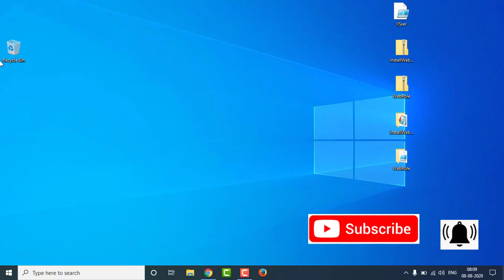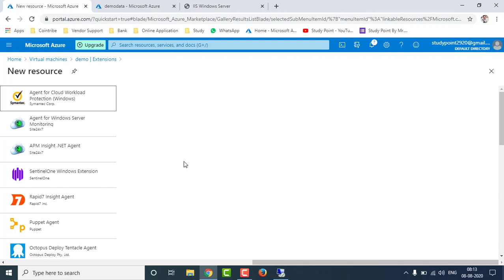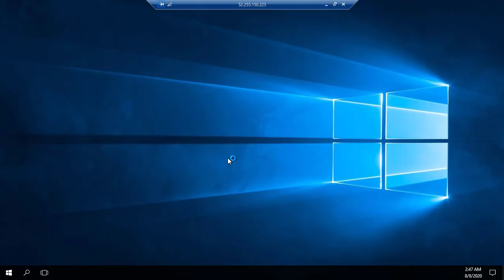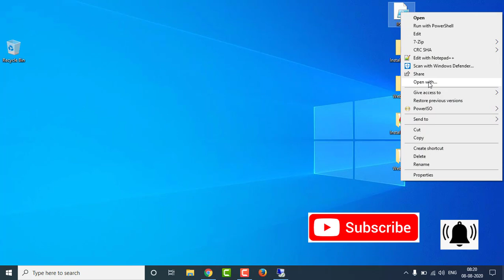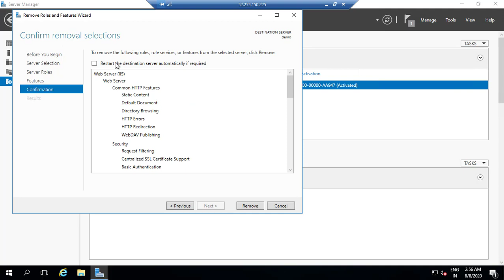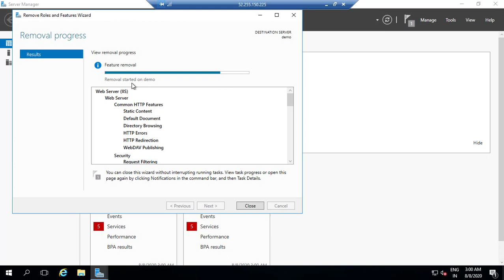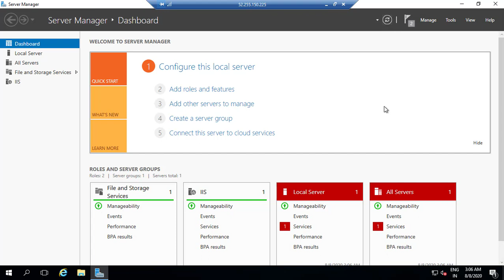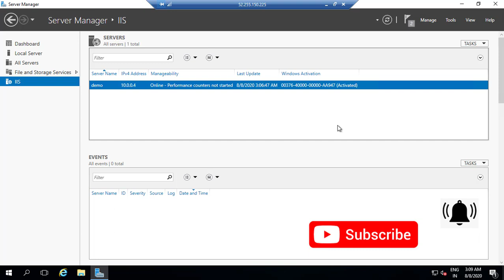Microsoft Azure Custom Extension Scripting | Lec-8 | Microsoft AZ-104 Tutorials in Hindi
User Custom Script and Powershell Desire Configuration

azure 104 full in hindi
azure expressroute step by step
azure network watcher
aws billing dashboard
how to delete all watch later videos on youtube
azure route table
azure virtual wan
azure cdn
azure express route
azure tutorial in hindi
azure vwan
how to delete watch later videos on youtube
how to delete watch later videos on youtube in just 1 tap
on premise to aws cloud migration
aws migration
azure availability set vs availability zone
azure az-104
azure hindi
azure route tables
how to remove all watch later videos on youtube
vpc peering
acl in linux
aws codecommit
aws full in hindi
aws in hindi
aws migration from on premise
aws windows
az 104
az 104 tutorials
az-104
az-104 hindi
azure 104
azure ad
azure cdn tutorial
azure cloud tutorial
azure file share
azure load balancer
azure migrate step by step
azure networking
azure traffic manager
azure vnet peering
azure vpn